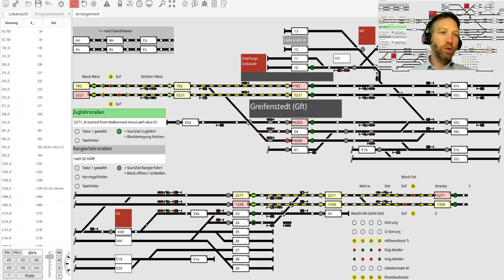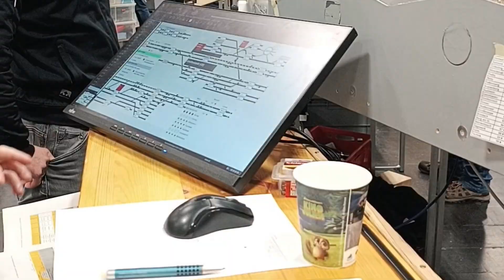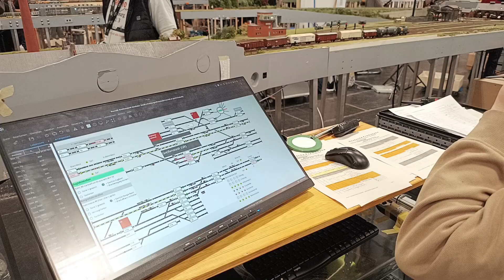FREMO Magdeburg: Steuerung des Bahnhofs Greifenstedt mit Rocrail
Betrieb in Greifenstedt, gesteuert über einen Touchscreen und Rocrail.
Beim FREMO Treffen in Magdeburg war unser Bahnhof Greifenstedt ein zentraler Verkehrsknotenpunkt. Um den Fahrdienst zu entlasten, wurde das Stellpult des Bahnhofs mit der Modellbahnsoftware Rocrail ausgestattet und wird mittels einem Touchscreen bedient.